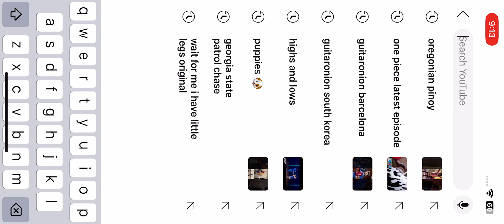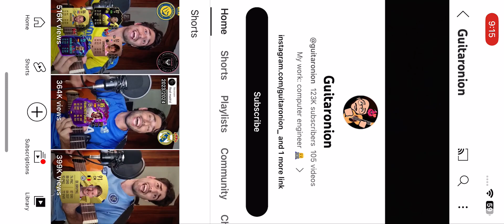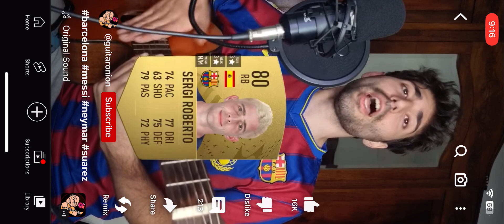Me claiming Ronaldinho